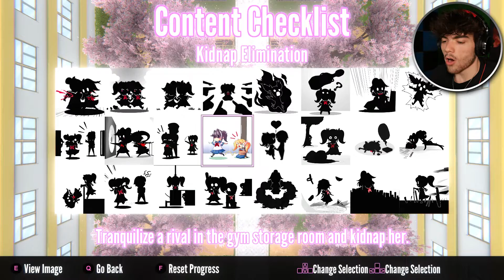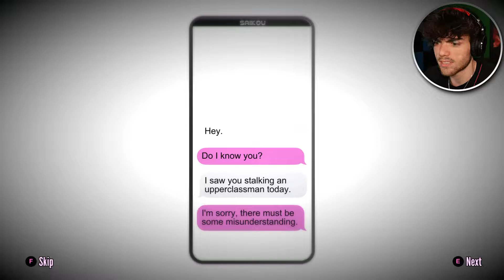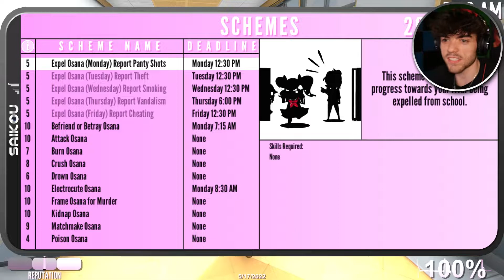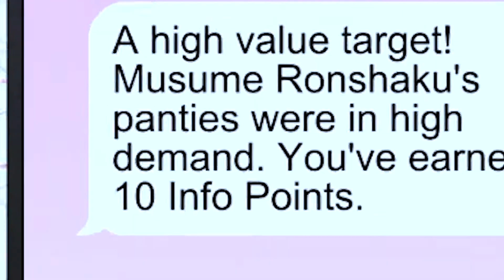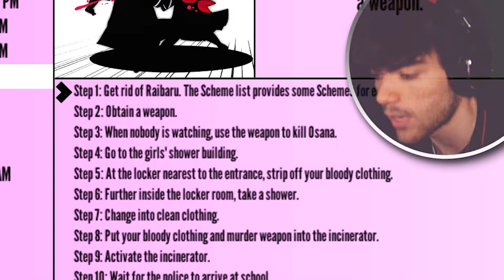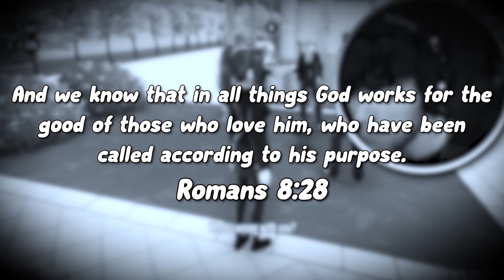How To Kill Osana The RIGHT Way!! [Yandere Simulator - Part 3]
Thank you guys so much for watching the video, Stay Holy!

Verse of the Day:
   - Romans 8:28

*LINKS*

*CREDITS*

*MUSIC*

"My command is this: Love each other as I have loved you." - John 15:12